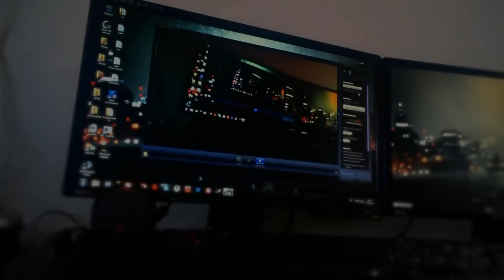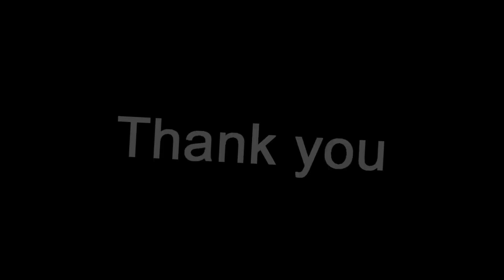IRL [200 SUB SPECIAL] | My PC-setup/rigg | by xTREAM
Thank you so much for 200 subs guys, it means alot to me! I hope you anjoyed mywork so far, and i can promise more and better videos in the future! And bf4 is just around the corner!

Please enjoy this set-up vid as a thank you!

- xTREAM

PC speccs

- 8GB DDR3 1600MH/z Corsair RAM
- I7 4 cores 3.4 GH/z Procesor
- ASUI motherboard something... dunno name xD
- ZOTAC GTX 680 AMP! edition
- 650W powersupply
- 7 fans troughout my cabinet
- Cooler Master HAF X Big tower
- 2 hard disk (Caviar western) one 1TB and one 1.5TB

Setup stuff

BenQ G2420HD x2
Roccat isku
Roccat kone+
Logitech F710 x2
Logitech G35 (Reserve)
Logitech G930
Logitech G19 (Not currently using)
Logitech 2.1 speakers
USB cooler/heater for drinks
Razer Goliathus mouse mat
Microsoft Sidewinder x6 (Not currently using)
HTC wildfire small
Microsoft Lifecam HD
Samsung 42 inch full hd tv
contact thingy that can take lightning strikes

Check out

Be sure to check out my previous BF3 montages, fragshows and videos